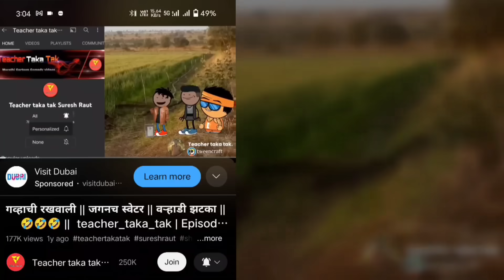बारसं || Part 3 || Episode 951 || Comedy video 😂😂 ||Teacher_taka_tak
Channel For More Comedy videos 🤣🤣🤣